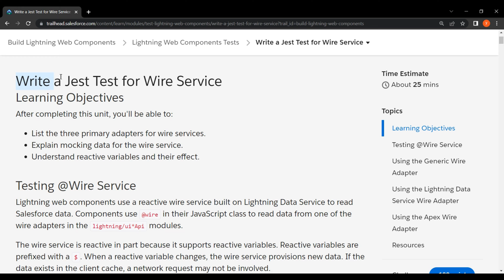Salesforce Trailhead - Write a Jest Test for Wire Service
Solution of Salesforce Trailhead - Write a Jest Test for Wire Service

This trailhead is a part of Lightning Web Components Tests Module.

Lightning Web Components Tests Module is part of Build Lightning Web Components Trail.